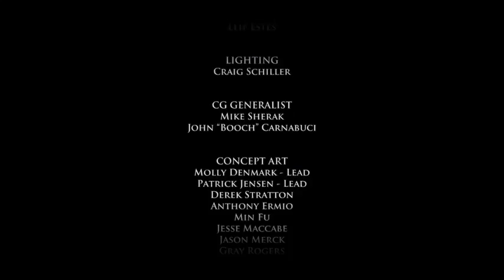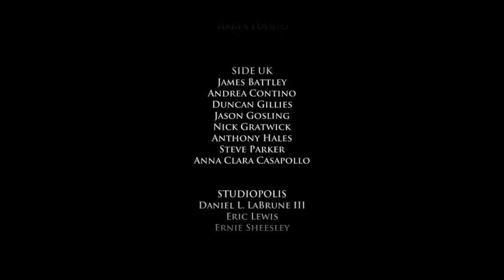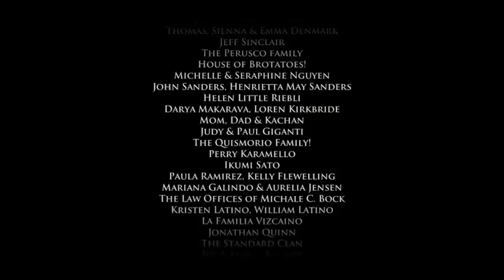Game of Thrones: Episode 5 (Part 2)